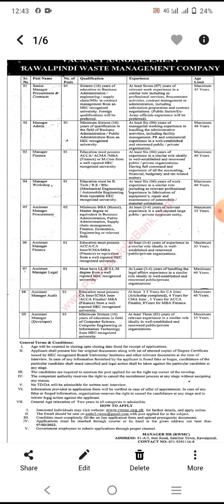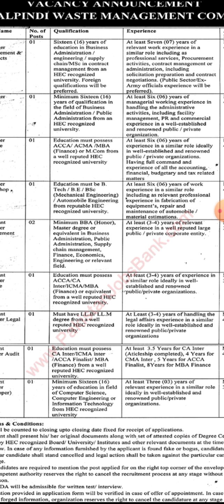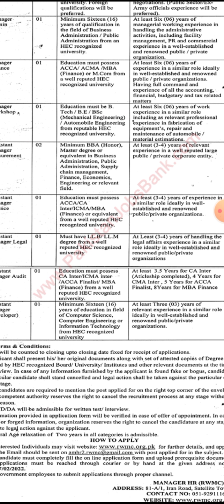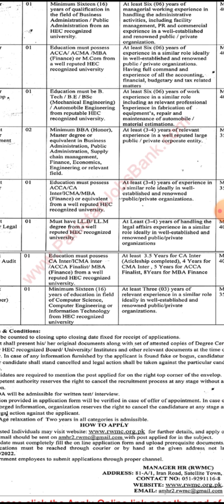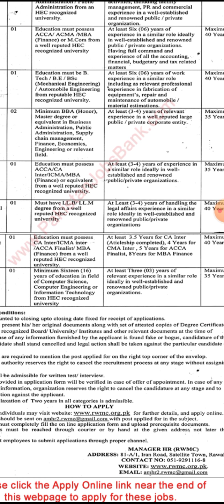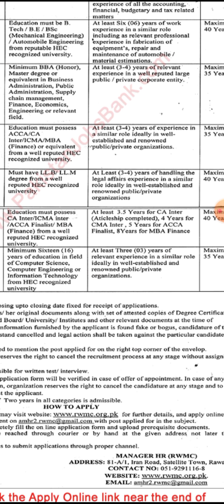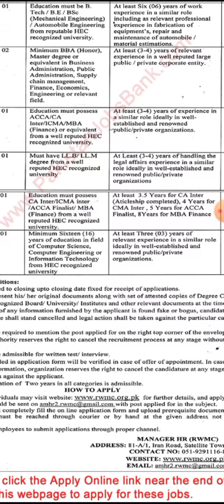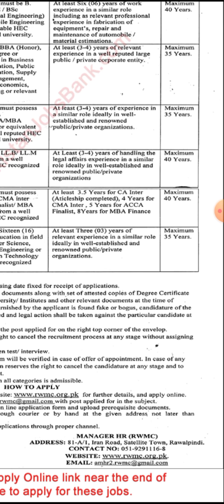Rawalpindi Waste Management Company Latest Jobs 2022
Senior Manager

Manager Admin

Manager Finance

Manager Workshop

Assistant Manager Procurement

Assistant Manager Finance

Assistant Manager Legal

Assistant Manager Audit

Assistant Manager Developer